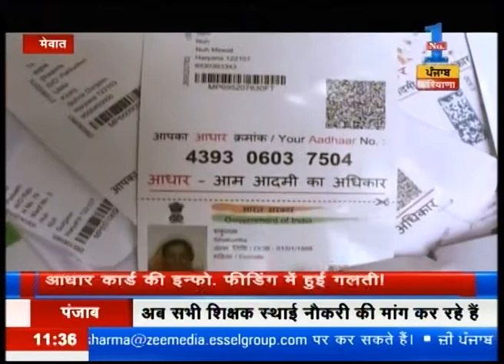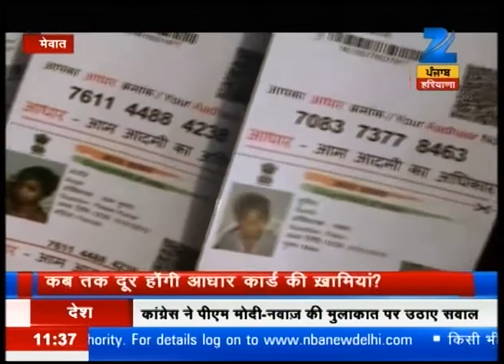Watch: State Special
Catch all the latest news and top headlines from Punjab, Haryana and Himachal Pradesh here in this special segment by Zee MPCG - "States Special".